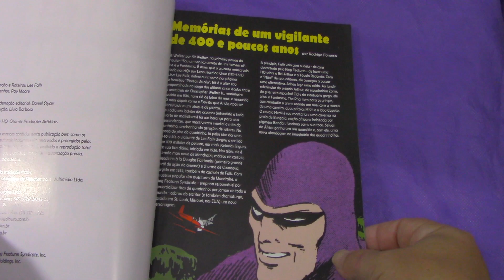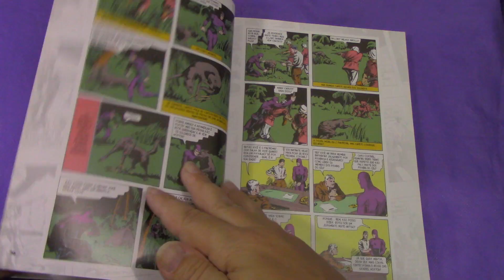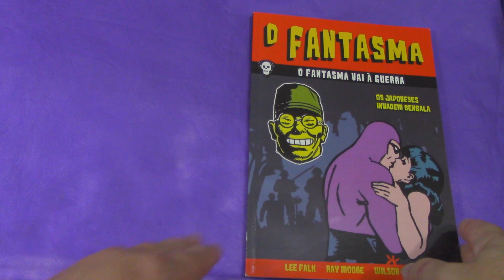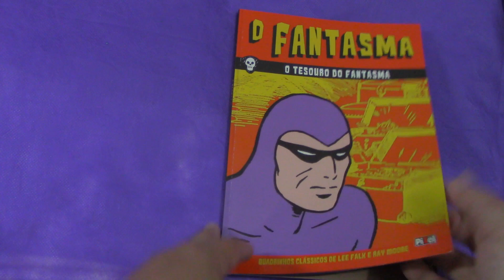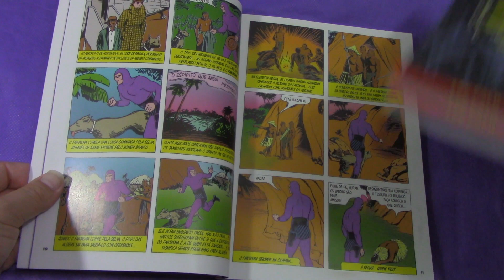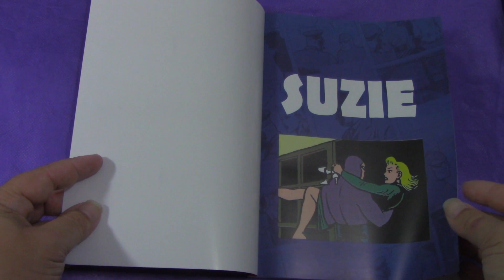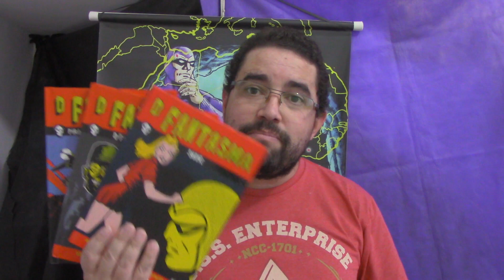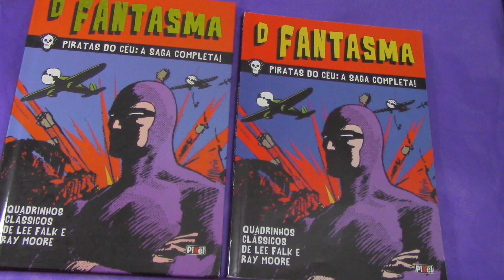O Fantasma na Pixel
E teve aquela vez em que a Pixel Media publicou o Fantasma.

Link Geral

Mythos (2019)
Livro: Fantasma – A Ameaça de Scorpia + Brinde
O Fantasma #01
O Fantasma #02
O Fantasma #03
O Fantasma #04
O Fantasma #05
O Fantasma #06
O Fantasma #07
O Fantasma #08
O Fantasma #09
Crônicas do Fantasma #01
Crônicas do Fantasma #02
Crônicas do Fantasma #03
Crônicas do Fantasma #04 + Moeda
Crônicas do Fantasma # 5
Em Busca da Cidade Perdida + Anel da caveira
O Fantasma de Jim Aparo + Anel da Proteção

The Phantom Comics and the New Left: A Socialist Superhero (Kindle)

Fantasma. O Espírito que Anda, por Israel Foguel
The Phantom Unmasked: America's First Superhero, por Kevin Patrick

Mythos
Kings Watch – Defensores da Terra
O Último Fantasma – Vol. 1
O Último Fantasma – Vol. 2

Pixel
O Fantasma (Vol. 1) – Piratas do Céu: A Saga Completa
O Fantasma (Vol. 3) – O Tesouro do Fantasma
O Fantasma (Box)
O Fantasma (Vol. 4) - Suzie
O Fantasma Vai à Guerra

Dynamite

Legenderry: A Steampunk Adventure
The King Collection

Hermes Press

Don Newton’s Complete Phantom
The Phantom the Complete Newspaper Dailies by Lee Falk and Wilson McCoy: Volume 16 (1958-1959)
The Phantom the Complete Newspaper Dailies by Lee Falk and Wilson McCoy: Volume 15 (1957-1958)
THE PHANTOM the Complete Newspaper Dailies by Lee Falk and Wilson McCoy:  Volume 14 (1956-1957)
The Phantom the Complete Newspaper Dailies by Lee Falk and Wilson McCoy: Volume 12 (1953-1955)
The Phantom The Complete Sundays: Volume 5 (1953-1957)
The Phantom: Danger in the Forbidden City
The Phantom: Complete Avon Novels: Volume #2 Slave Market Of Mucar
The Phantom: The Complete Avon Novels: Volume #3: The Scorpia Menace!
The Phantom: The Complete Avon Novels: Volume #6 The Mysterious Ambassador

The Phantom: The Complete Avon Novels: Volume #8 The Hydra Monster
The Phantom: The Complete Avon Novels: Volume #10: The Google-Eyed Pirates!
Pré-venda:
The Phantom: President Kennedy's Mission

Moonstone
Legacy & the Law

Funkos
Funko pop Roxo
Funko Pop Vermelho
Funko Pop Azul